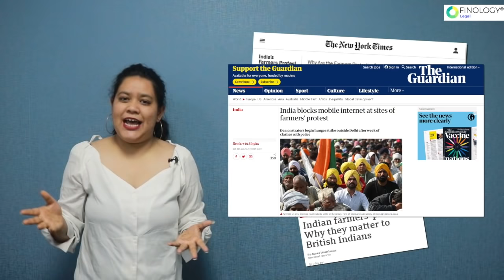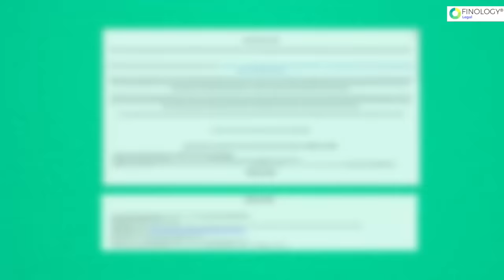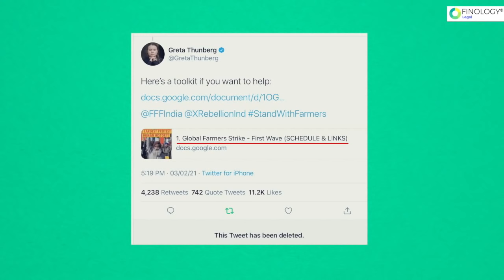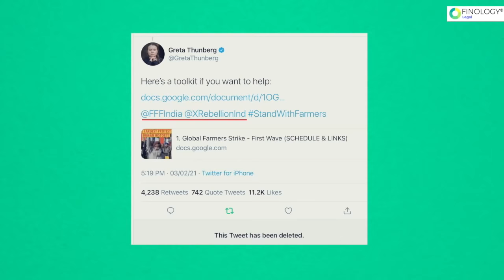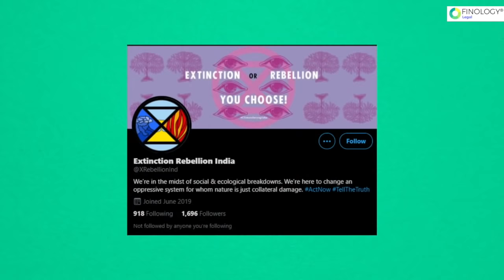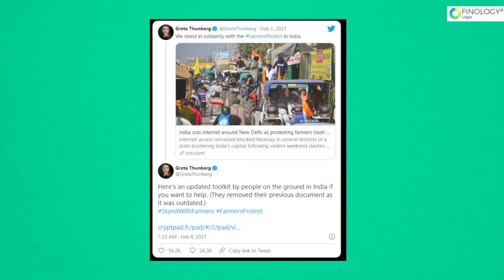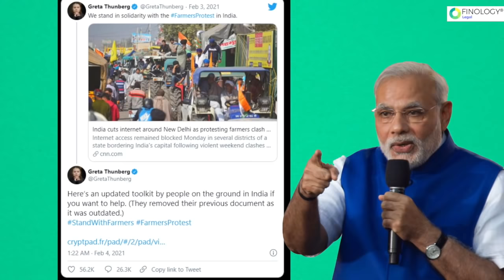What is Toolkit Case and Who is Disha Ravi?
Disha Ravi was 1st to be arrested as a 'Key Conspirator' in the Toolkit Case'
Toolkit is a document created on an issue as a guide to everybody who is associated with the campaign. It provides a Roadmap of how to take forward the campaign explaining what needs to be done, when and how?

In this video, we have tried to cover only the meaning and brief content of the toolkit. The intent of this video is to cover the basic facts about the toolkit and know your opinion as to whether sharing of  such toolkit will amount to sedition?

We hope you find this video useful in your various competitive exam preparation! Wishing you ALL THE BEST!